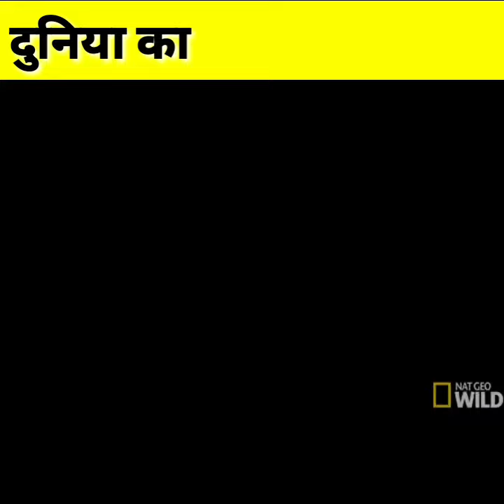दुनिया का सबसे बड़ा चूहा || The Largest Rat in the World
Video is for educational and knowledge and story purpose only.